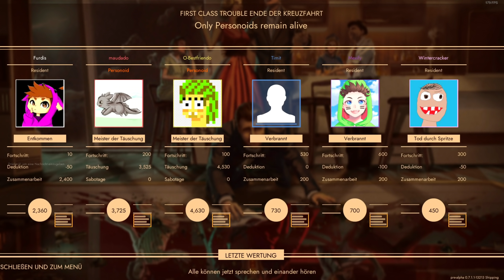Maudado und Furdis mobben Mexify! - First Class Trouble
Das witzigste Traitor Game 2021! First Class Trouble Witzige & Lustige Momente (Funny Moments Deutsch German)

Zweit Kanal Fufu: @FufuReddit